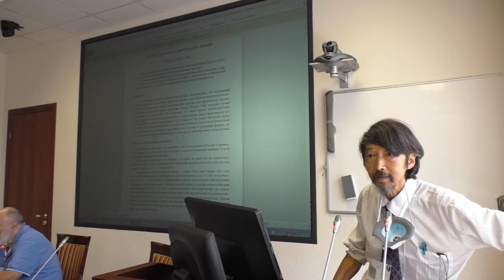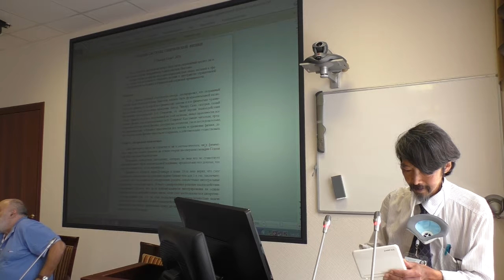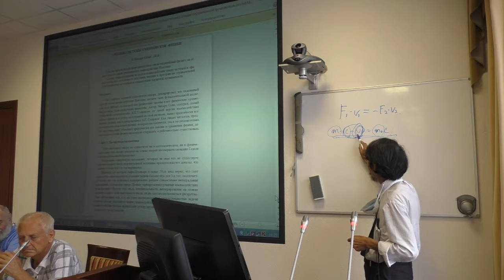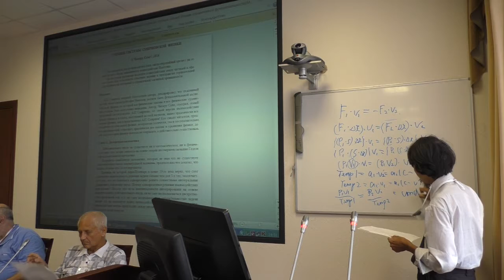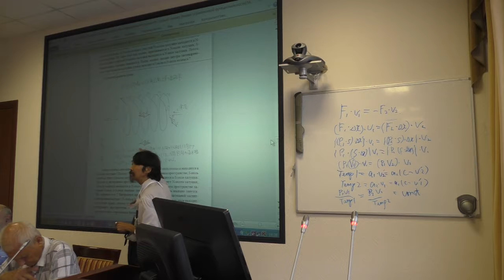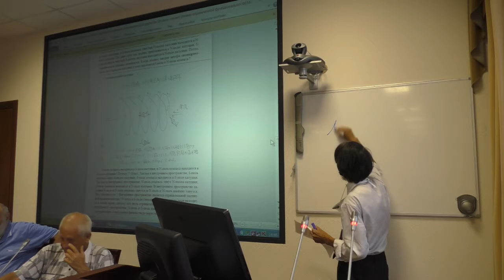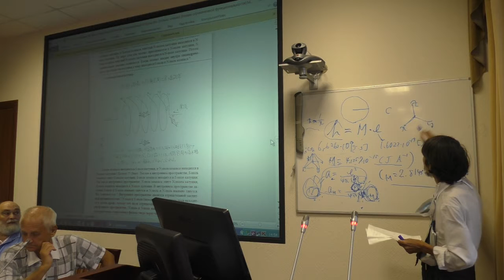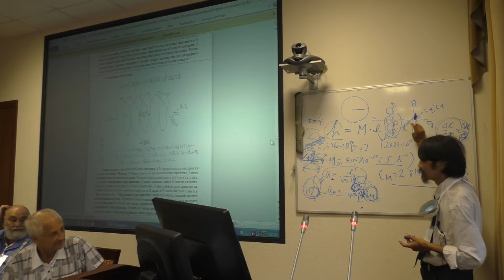Чихару Сано. Организация теоретической системы физики. Структура и рабочий механизм эфира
26 июля 2016 года
Международный Конгресс "Фундаментальные проблемы естествознания и техники"

Организация теоретической системы физики.
Ньютоновской третий закон динамического взаимодействия Fд∙vд=-Fп∙vп должен быть самый основной аксиом всей физики, от которого с его относительной версией все законы всей системы физики индуктивно доказаны и дедуктивно выведены. Ньютоновской третий закон динамического взаимодействия особенно опишет взаимодействие между частицей и частицей. Относительная версия Ньютоновского третьего закона динамического взаимодействия, т.е. закон сохранения количества движения перекатывающейся скорости, m∙(c-v)=m0∙c опишет взаимодействие между частицей и эфиром.
Структура и рабочий механизм эфира
Когда скручено, эфирное волокно станет собранным воедино, чтобы формировать массовую частицу. Единственная элементарная частица в этой вселенной есть магнитный монополь. В пространстве отрицательой магнитной проницаемости и отрицательной диэлектрической постоянной внутри соленоидальной катушки, всегда существуют S-полярный магнитный монополь и N-полярный магнитный монополь. Лево-крученое S-полярное эфирное волокно станет собранным воедино, чтобы формировать массовую часть S-полярного магнитного монополя, вокруг которого N-полярное эфирное волокно намотано. В пространстве положительной магнитной проницаемости и положительной диэлектрической постоянной, такая структура является электроном. Право-крученое N-полярное эфирное волокно станет собранным воедино, чтобы формировать массовую часть N-полярного магнитного монополя, вокруг которого N-полярное эфирное волокно намотано. В пространстве положительной магнитной проницаемости и положительной диэлектрической постоянной, такая структура является позитроном.
Все S-полярные магнитные монополи внутри нейтрона и протона во всей Вселенной связаны S-полярным эфирным волокном. Такая связь S-полярного эфирного волокна, всасоного прямолинейно ускореными S-полярными магнитными монополями, есть причина всемирного тяготения, т.е. гравитации между звездами, тяготения между тайфунами, эффекта казимира, и так называемого «сильного взаимодействия» внутри атома, и такая связь S-полярного эфирного волокна, выпущенного S-полярными магнитными монополями, скорость вращения которых ускорена, иными словами «анти-гравитации», есть причина всех термодинамических взрывов, всех термодинамических распространений, и всех электрических разрядов.